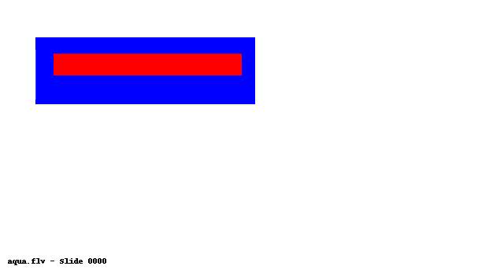tmp1 v AL